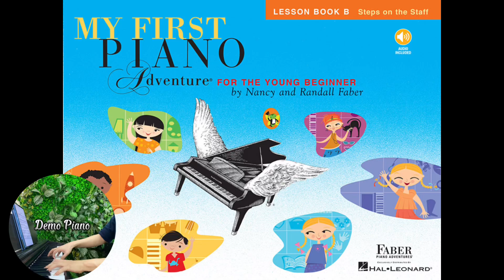Rock It and Roll It (P81) | My First Piano Adventure Lesson Book B